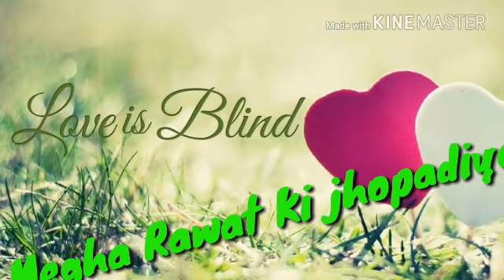Dj_देवमाली_मैं_बाजे_गर_नार_ गुजरी नाच_ले_टूमका_लगा MIX BY DINESH PRAJAPATI MOB.9928326644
Full Bass DINESH DJ